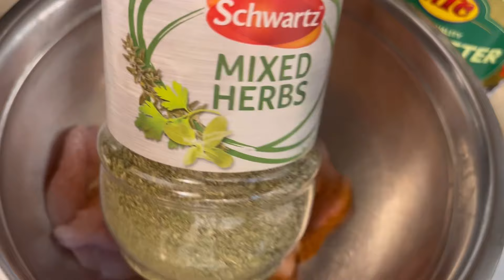Easy Iftar Recipes | Peri Peri burgers | Beef Tacos